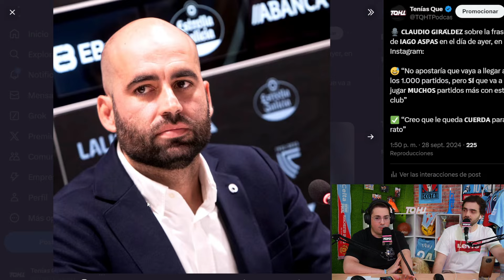CELTA - GIRONA || LA PREVIA TQHT || ¡QUEREMOS LOS TRES PUNTOS!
En el programa de hoy analizamos el partido de mañana entre celta y girona en laliga. Los de Claudio Giráldez buscarán reponerse de la derrota ante el Atlético frente al equipo de Michel, que el miércoles debuta como local en la Champions League.